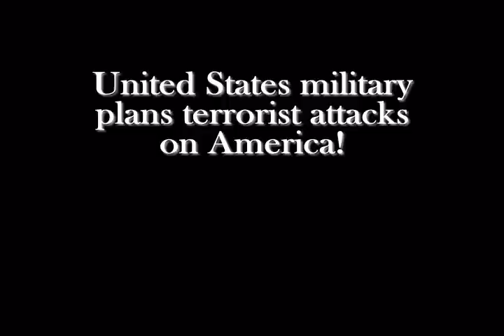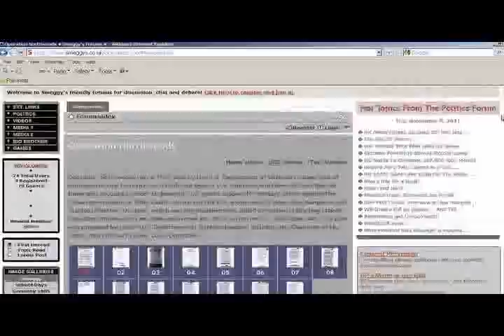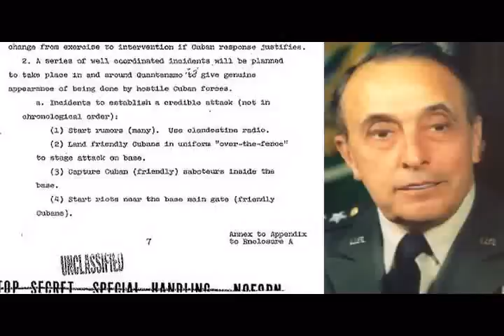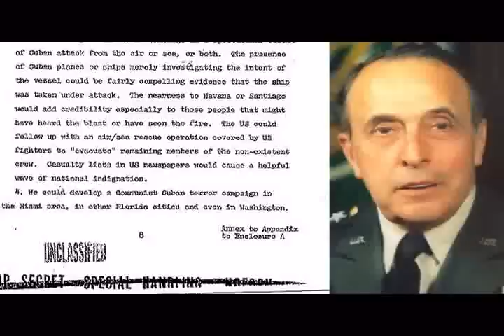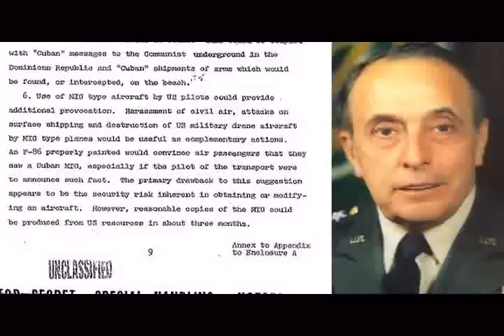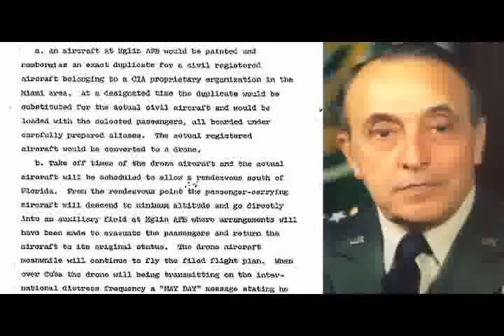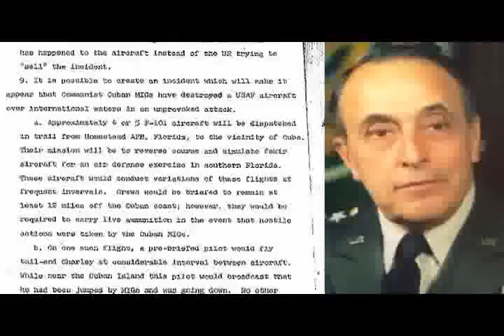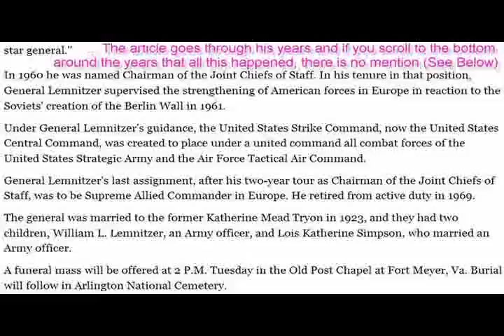911 Bilderberg ~ US military plans terrorist attacks on America UNCLASSIFIED Operation Northwoods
Is this what turned into 911?
United States military plans terrorist attacks on America ~ See UNCLASSIFIED plans of "Operation Northwoods" 1962

DON'T THINK YOUR GOVERNMENT ISN'T CAPABLE!